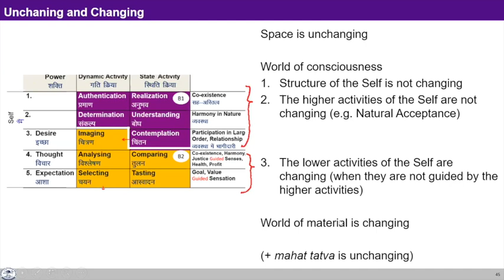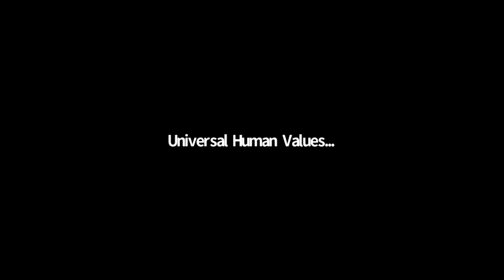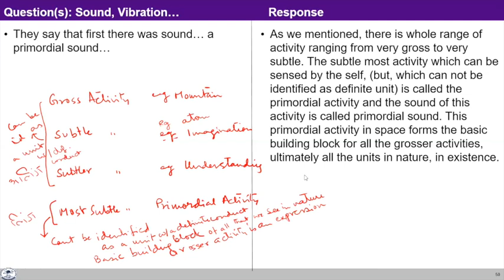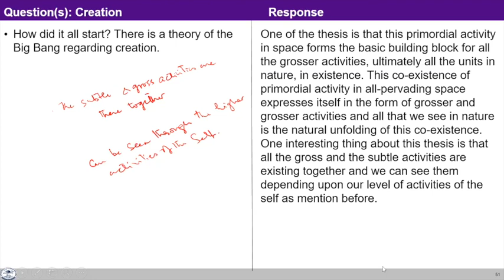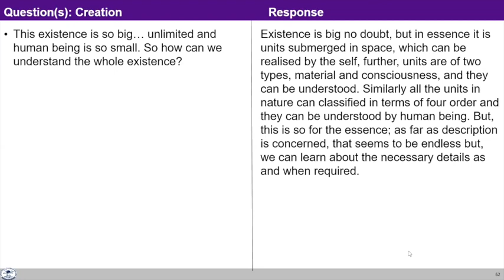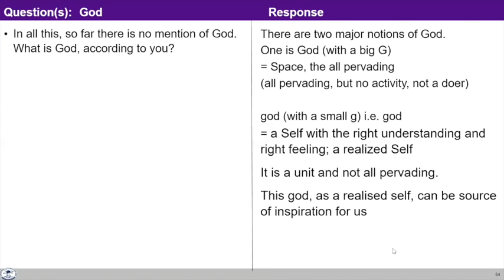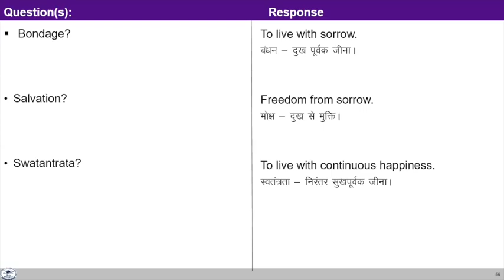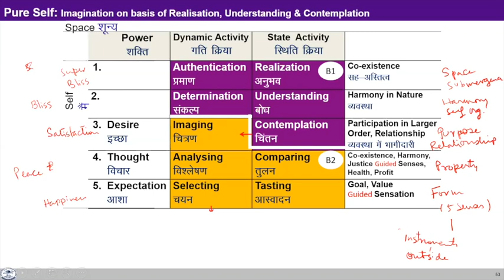UHV-II L21 FAQ4 Realizing Existence as Coexistence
00.12 Hindi of primordial activity
00:23 What is sound?
02:22 Primordial sound
08:02 How world started? Is it related to big bang theory?
16:22 Existence is so vast, how can we understand it ?
24:40 What is the God ?
37:23 What happens to the self, when a person dies?
44:02 What does these terms imply? Bondage, Salvation and Swatantrata
48:10 We say self does not perish only body dies. it is said that self is born in another body. If the self is eternity, it should remember everybody it takes life into, why is it not so?
53:48 According to Ashtavakra Geeta “I am all Pervading”. Is  god - body is God?
55:54 Human being has indefinite capability, but human being has to put it in right direction from where he has come, is it true?
58:24 We are many gods and working together for  God, is it right?
59:51 Does God mean god, Allah, prabhu, Lord etc from different religions?
1:02:07 If space is inactive then how do different units get space in space?
1:03:45 Is the coexistence with human body has a purpose? how and who decides it?
1:06:13 Content of our thoughts or imagination is either our memory or the objects we see in the present moment, so when self leaves the body then not sure whether memory gets wiped off.
1:07:13 What is the purpose of my coexistence with my body?
1:08:38 If I part away from this body and get associated with another body, what care should I take now so that I do think in a proper manner  in the next association with the body?
1:15:22 If the self is aware and it leaves the body, can it choose the body of it’s liking in the next life?
1:22:17 What we need to do here and now?